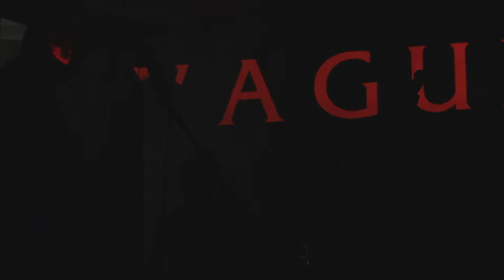[LIVE] 2015.12.12 Vague - Inadequate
Messier 24:
Berawal dari obrolan ringan untuk merayakan ulang tahun bersama, beberapa di antara kami yang bernaung di bawah zodiak Sagittarius melontarkan ide untuk membuat Gig Birthday sebagai obat rindu sekaligus nostalgia dan kembali ke masa di mana tuntutan karier belum sepelik saat ini.

Kekeringan event annual yang meramaikan ibu kota tiga tahun terakhir ini tak hanya karena kesibukan pribadi saja, melainkan juga event annual dan venue yang mendukungnya satu per satu mati. Oleh karena itu, untuk mengenang kejayaan di masa lalu, kami bermaksud mengulangnya kembali di penghujung tahun ini melalui Messier 24.